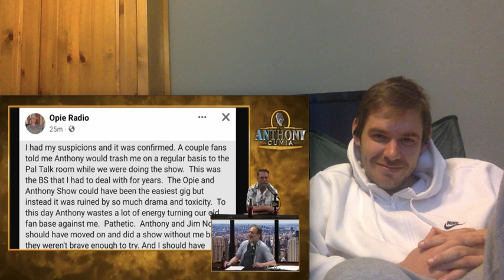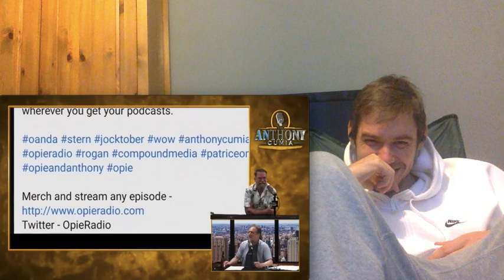Anthony & Gavin Turning The Fans Against Opie (Reaction)